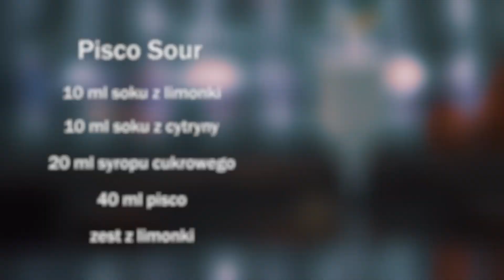Jak zrobić Pisco Sour - przepis na drinka! Czym jest i jak smakuje Pisco?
Pisco Sour to pyszny i łatwy drink bazujący na Pisco, czyli brandy. Patryk Le Nart pokazuje krok po kroku jak je zrobić, a blog Mój Bar opisuje czym jest i jak smakuje pisco.

🙌 Jeśli czytacie opisy pod naszymi filmami, dajcie nam znać wpisując w komentarzu "PISCO" 🙌

(a w nim największa baza przepisów, porad, ciekawostek i recenzji)

Mojbar.pl skierowany jest do szerokiego grona odbiorców, którzy może nie chcą łączyć przyszłości zawodowej z pracą za barem, ale interesują się tematyką z nim związaną. Wszyscy, którzy chcą pogłębiać swoją wiedzę, znajdą tu przepisy na drinki, porady co do sposobu ich przygotowania, filmy instruktażowe i anegdotki ze świata alkoholi. Dzielimy się naszą wiedzą, bo chcemy by tworzenie i picie koktajli było dla Was taką przyjemnością, jaką dla nas jest od lat.